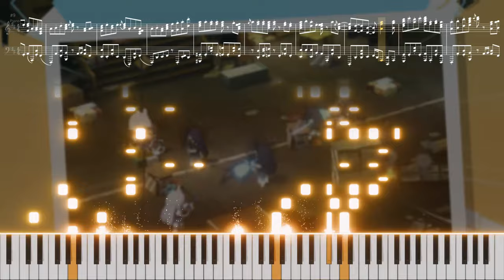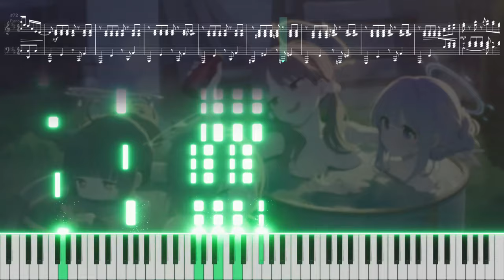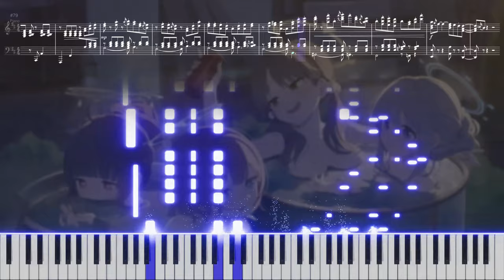it's NOT Arisu dance!!🐇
Gotta get all those wabbits!🐇

Happy 1st anniversary Blue Archive! Finally, the global server has reached 1 year of stories from the students and Senseis around the world. I'm excited to see what will come in the future from this game!

So, the title of "Theme 113" finally dropped: Usagi Flap. It was already quite popular before its official release for the catchy melody and cute & bouncy sounds, which I liked as well. I thought because of this that it'd be great to make an arrangement of this song, which was when I also realized that there weren't so many piano covers of it.

Anyway, copying the bouncy/popping sounds on the piano wasn't going to be easy, so I decided to instead contrast each part in the song as much as I could to give dramatic effect. Pedal control will be crucial when performing, because it being a fast song could make the overall sound muddy if you don't be careful.

*The performance is MIDI generated.
*Feel free to place pedals wherever you want!

I'd like to hear your thoughts of what you think of my arrangements!
Constructive opinions are important and would help me a lot! :)

Title: Usagi Flap (Theme 113)
Composer: Nor
Illustration: Official in-game sprite
(I'll change the thumbnail if there's problems using it)